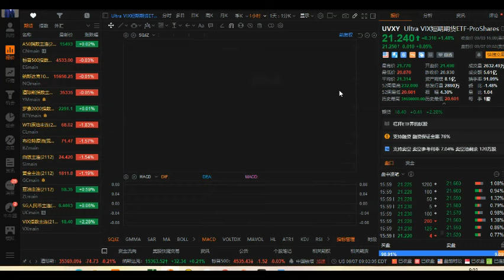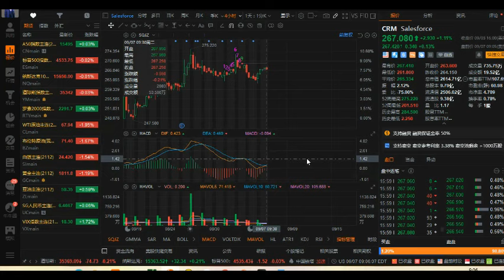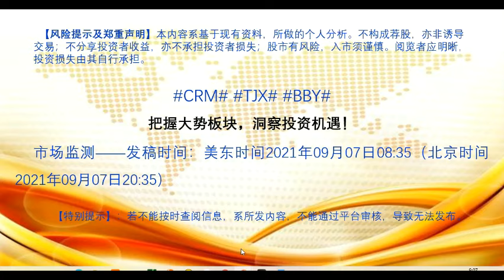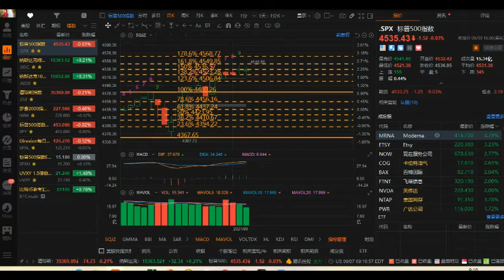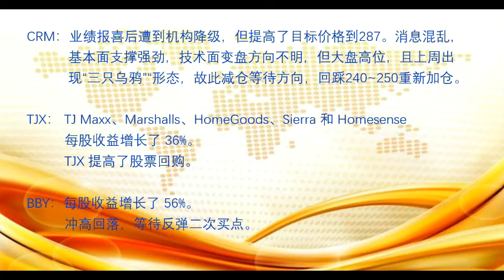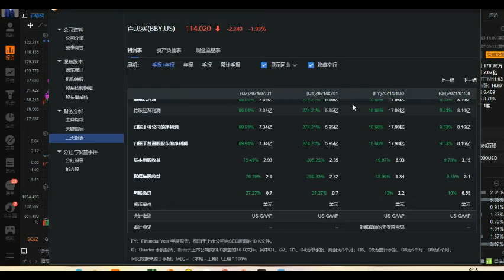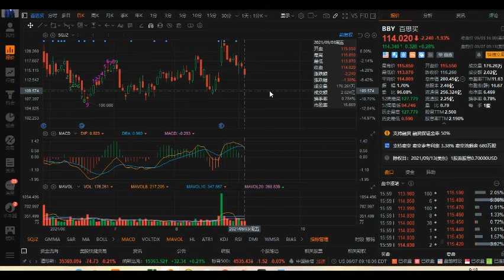时间：美东时间2021年09月07日08:35 【郑重声明】股市有风险，入市须谨慎。阅览者应明晰，投资损失由其自行承担。